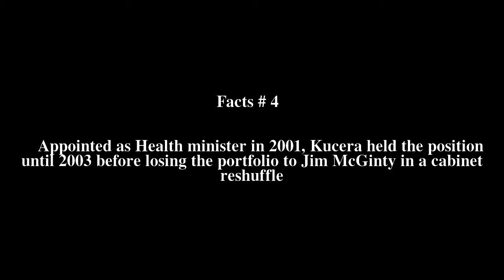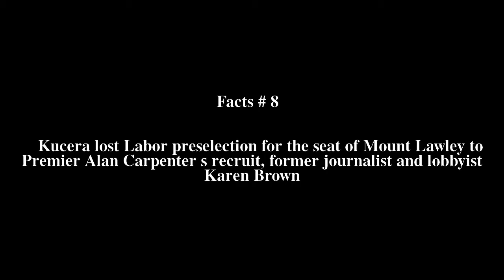Bob Kucera Top # 10 Facts